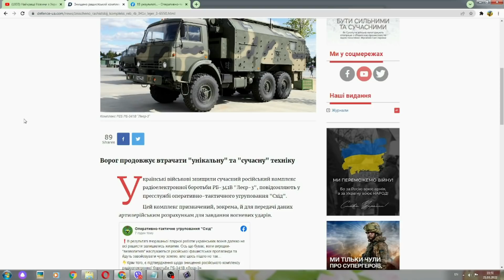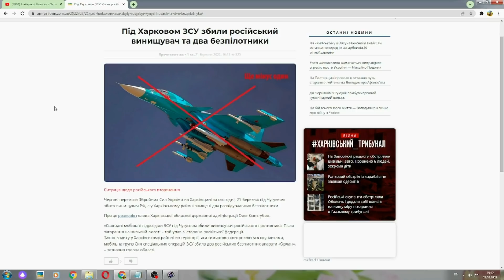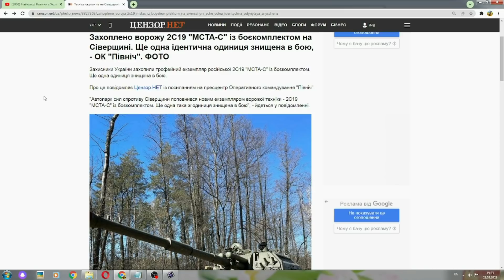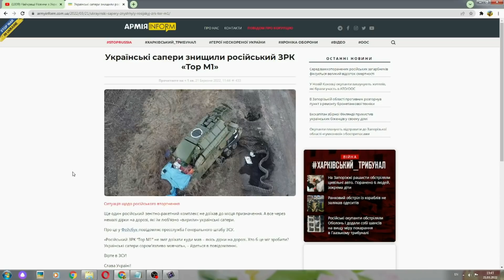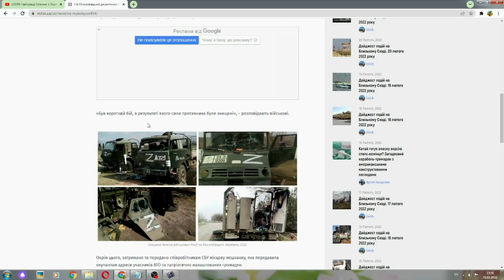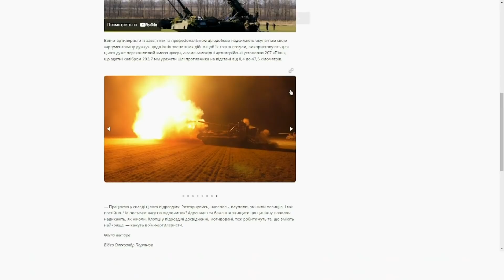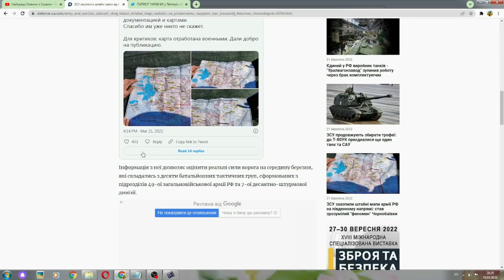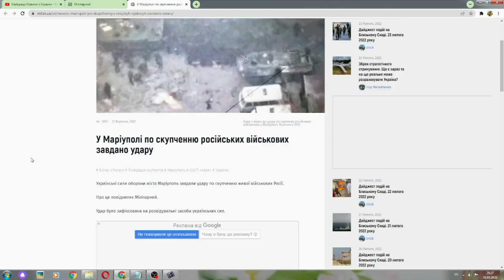Україна. Захопили Танк, Працює САУ Піон, Збили Літак і БПЛА, Знищили ЗРК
в україні

В Україні знищили комплекс РЕБ. Який ? Показуємо. ДЕТАЛЬНО!
Харків. ЗСУ збили літак та два БПЛА. Розповідаємо ДЕТАЛЬНО!
Україна. Київ. ЗСУ знищують ворогів. Про все ДЕТАЛЬНО!
В Україні захопили САУ2С19 "МСТА-С" із боєкомплектом. Показуємо. ДЕТАЛЬНО!
В Україні ЗСУ захопили рідкісний танк Т-80УК. Розповідаємо ДЕТАЛЬНО!
В Україні знищили ЗРК «Тор М1». Як ? Про все ДЕТАЛЬНО!
В Україні звільняють населенні пункти. Які ? ДЕТАЛЬНО!
В Україні ЗСУ використовують САУ Піон. Показуємо! ДЕТАЛЬНО!
Чорнобаївка. ЗСУ захопили штабні мапи ворогів. Розповідаємо ДЕТАЛЬНО!
Маріуполь. ЗСУ завдали удару по ворогам! Про все ДЕТАЛЬНО!